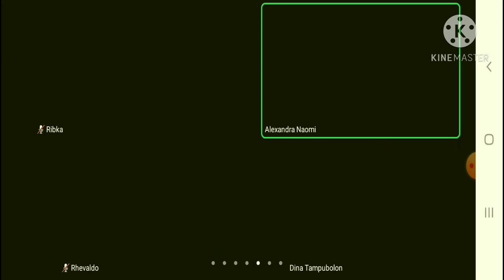TEMAN SAYA 27 YANG IKUT ZOOM CUMAN 20 ORANG TEMASU PAK GURU